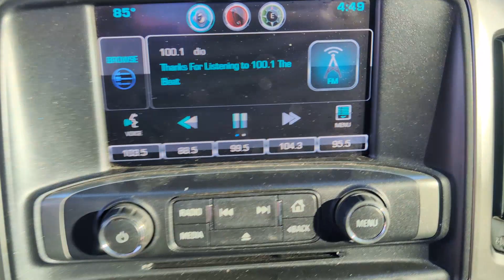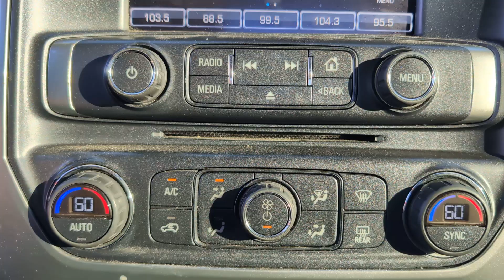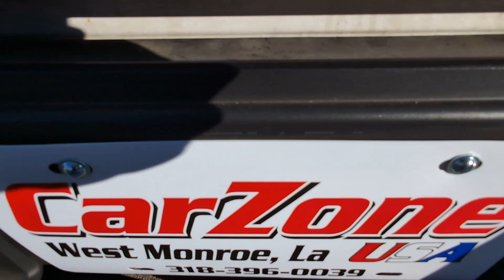2015 Chevrolet Silverado_1500 LT West Monroe, Monroe, Ruston, Rayville, Winnsboro LA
Pre-Owned 2015 Chevrolet Silverado_1500 LT available at CarZone USA located in 200 Well Rd, West Monroe, LA, 71291.
Stock#: 299099 - VIN#: 3GCUKREC3FG299099

Servicing the West Monroe, Monroe, Ruston, Rayville, Winnsboro area.

Can you see yourself in the  2015  Chevrolet Silverado_1500.  The smooth-riding Silverado 15 Hundred delivers rugged strength, a quiet and spacious cabin, agile handling, and technology that keeps you connected. These are just some of the great options this vehicle comes with: Keyless Entry, Navigation System, Satellite Radio, Fog Lamps, Heated Mirrors, Four Wheel Drive, Remote Engine Start, Dual Zone A/C, Aluminum Wheels, Trailer Hitch. Powerful versatility meets comfortable convenience in the Silverado 15 hundred. Come in and drive it.